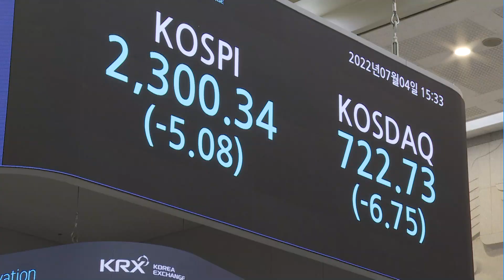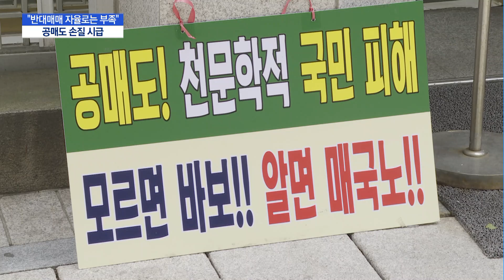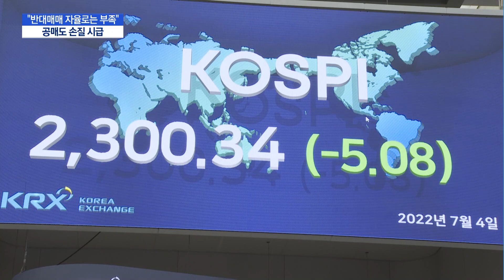"반대매매 자율 부여하긴 했지만"…공매도 미온책에 들끓는 민심 / 머니투데이방송 (뉴스)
07/04 MTN 핫라인 5

금융당국이 증시 변동성 완화를 위한 특단의 조치들을 내놨습니다. 증권사에 반대매매 자율성을 부여하고, 상장사의 자사주 매입 제한을 완화하는 것이 골자인데요. 하지만 정작 개인투자자들의 원성이 큰 공매도에 대한 대책은 빠져 있어, 실효성에 대한 논란이 가열되고 있습니다. 박소영 기자의 보도입니다.